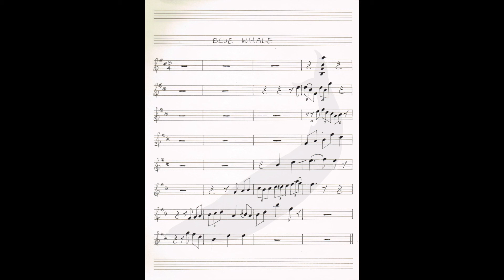Sonic Sketches - Blue Whale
A blue whale, played on violin(s).